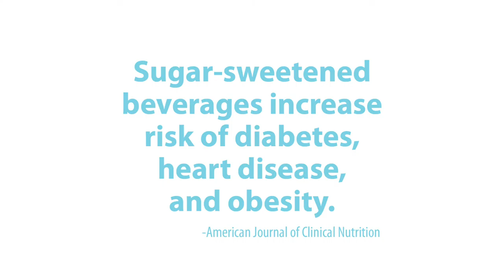Drink Water + Waste Less.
Did you know? Sugar-sweetened beverages increase risk of diabetes, heart disease, and obesity. (American Journal of Clinical Nutrition)

In 2013, the University of Vermont ended the sale of bottled water on its campus. Don't forget your reusable bottle to enjoy free refills of local water -- the healthiest choice for you and the planet.